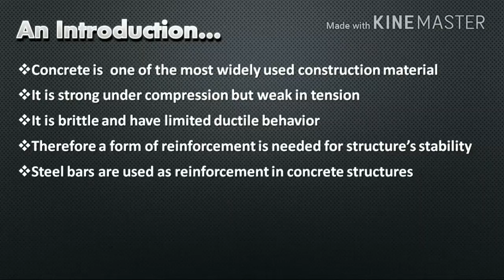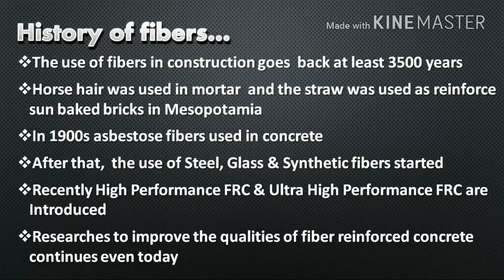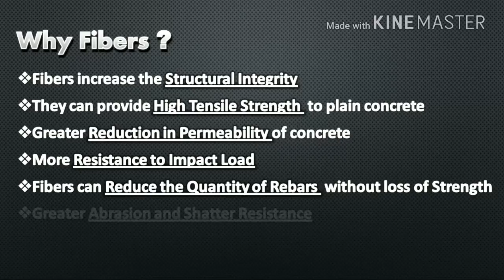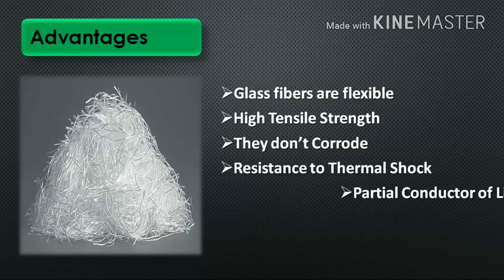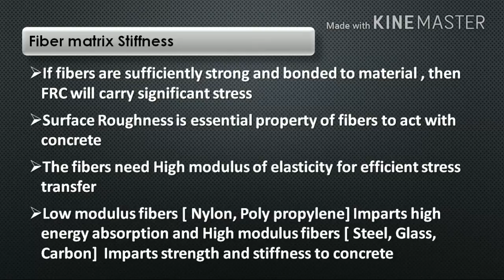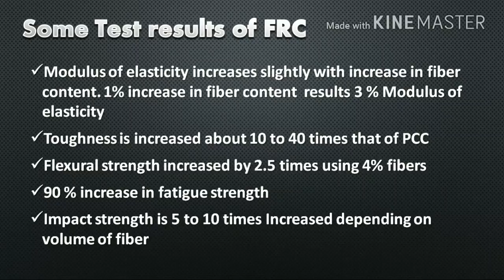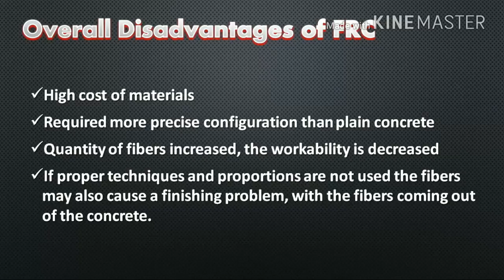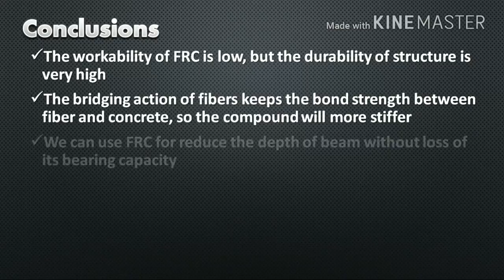Fiber Reinforced Concrete - A Seminar Presentation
It is a Seminar Presentation . It may give you basic idea about FRC